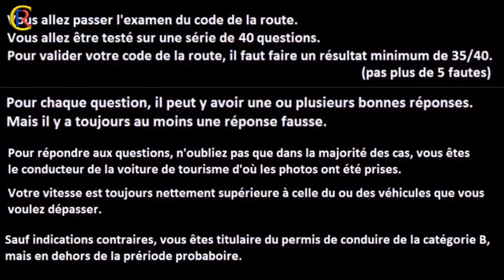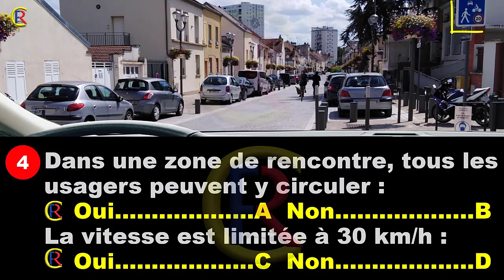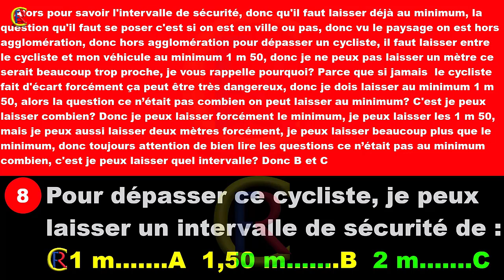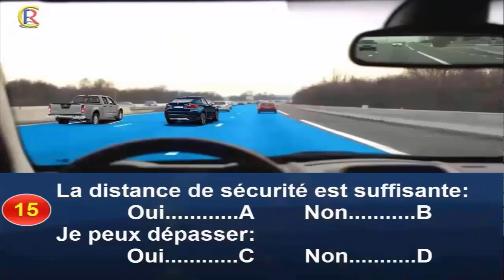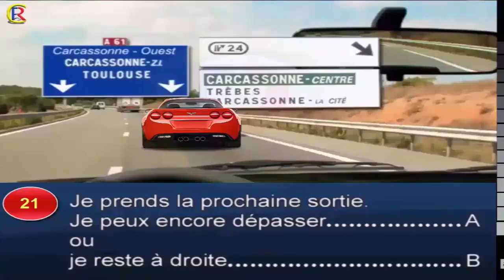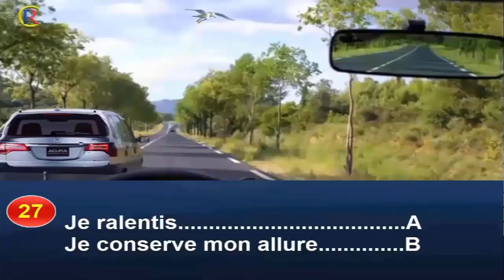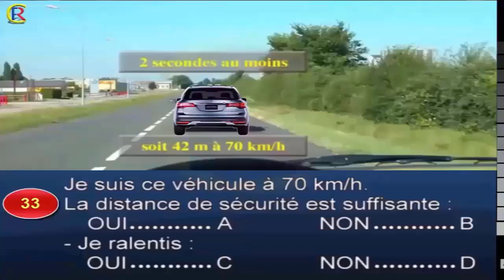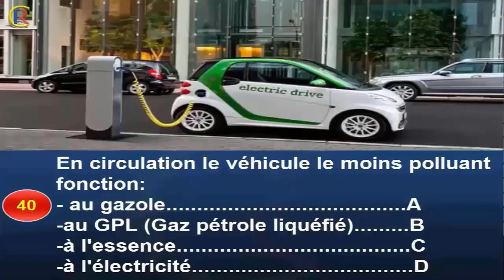Nouveau Examen code de la route 2022😍 test permis de conduire 2022 #148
🔴 Lien de téléchargement d'application iOS : 👍

40 Pieges de l'Examen officiel du Code de la Route | 2021 | permis de conduire